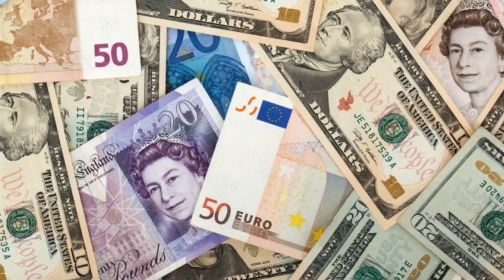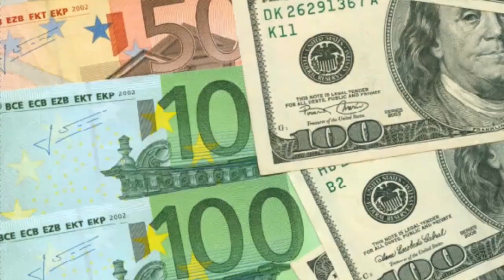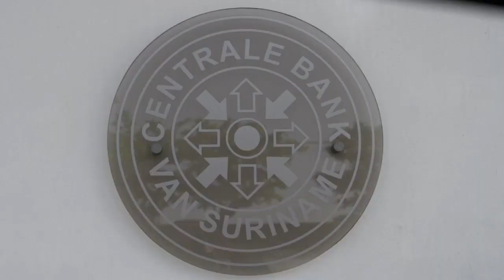12 03 2019 Voorzitter VES over Suirnaamse Economie